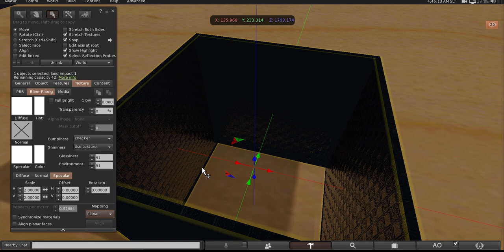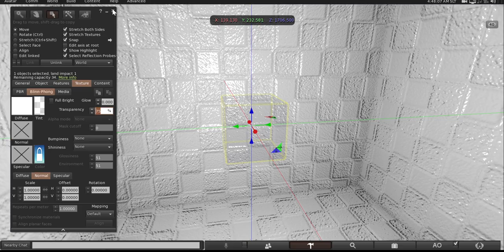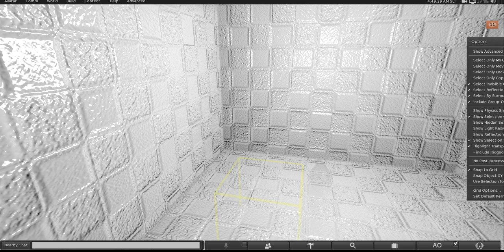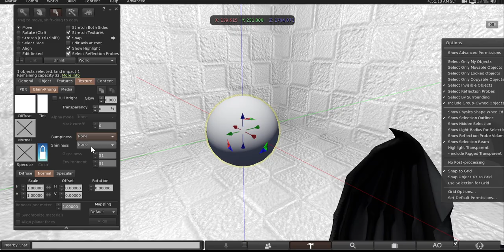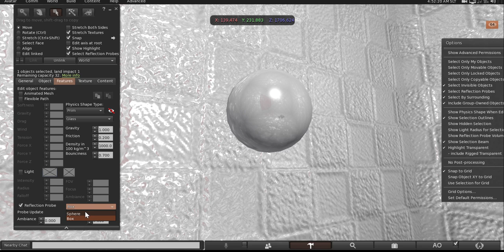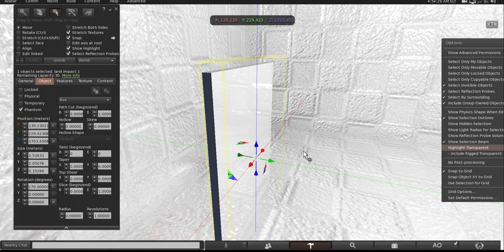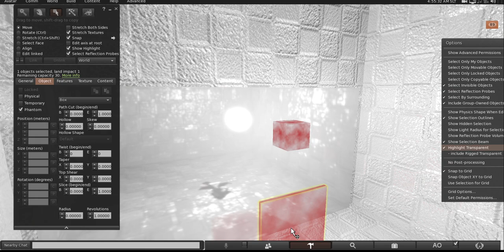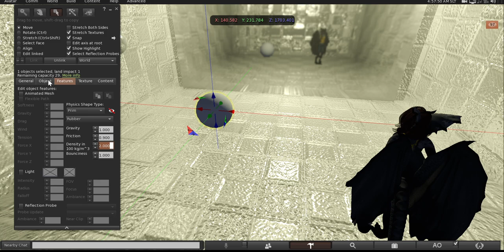Second Life: Fiddling around with a reflection probe and a mirror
It's shiny. I couldn't resist.